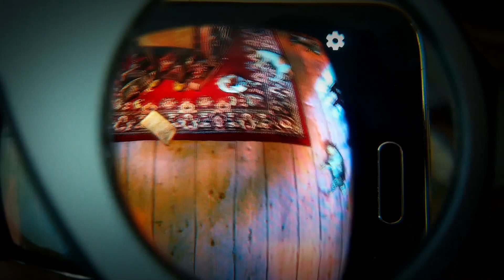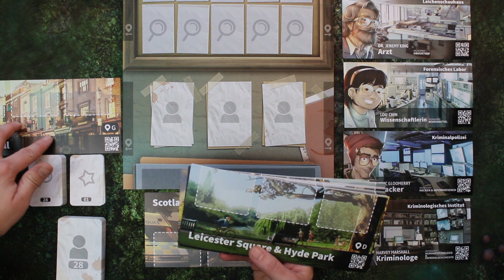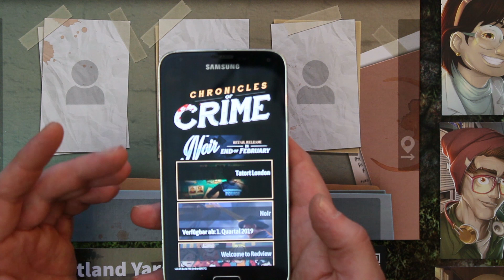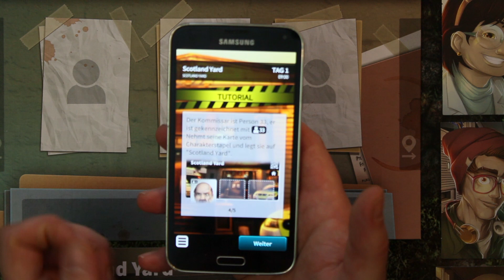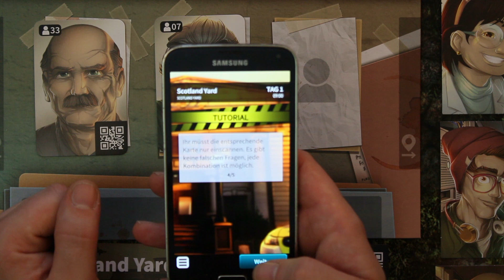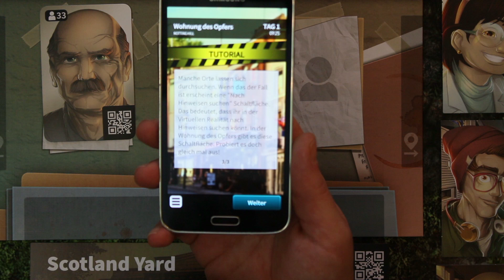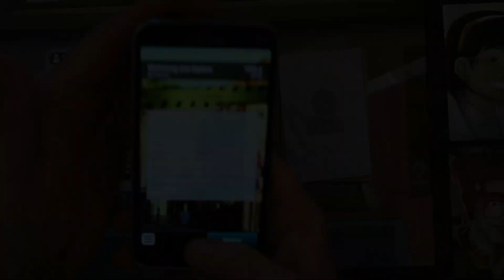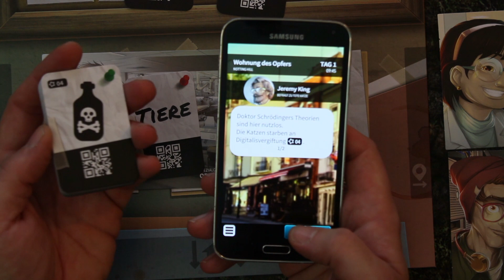CRONICLES OF CRIME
Es ist Sonntag und heute zeige ich euch ein Spiel das in die TOP 2018 gehört. Ein sehr geniales Spiel das für 4 Spieler daher kommt aber um ehrlich zu sein kann man es auch mit noch mehr Spielern spielen und ermitteln was das Zeug hält.